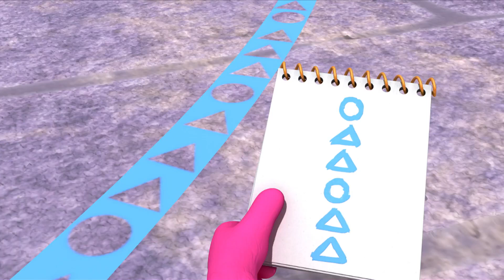Monster Math Squad 107 - Uncle Gloops Big Blunder | Math Cartoons for Kids | HD | Learn Math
Mr. Cranky Pants Monster�s last customer mistakenly left with the wrong scooter! The Monster Math Squad has to learn all about PATTERNS to follow the trail of the missing scooter! It was Uncle Gloop who mistakenly took the wrong scooter. He would love to return it if he could just remember the combination to the lock monster that is holding the scooter tight! Fortunately, the Squad remembers the combination as it�s a pattern of repeating colours!